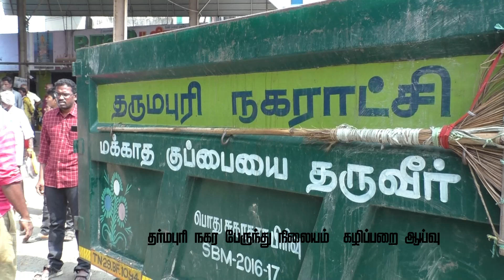தருமபுரி பேருந்து நிலையகழிப்பிடங்களில் அதிக கட்டணம் வசூல் நகராட்சி ஆணையா் அதிரடி ஆய்வு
dharmapuriwebtv tamilnews todaytamilnadu தருமபுரி பேருந்து நிலையகழிப்பிடங்களில் அதிக கட்டணம் வசூல் நகராட்சி ஆணையா் அதிரடி ஆய்வு